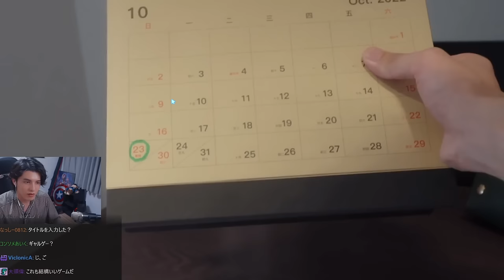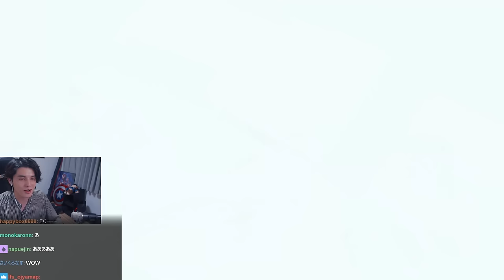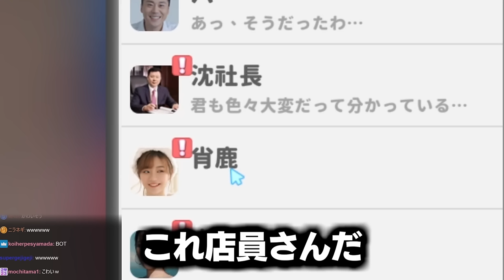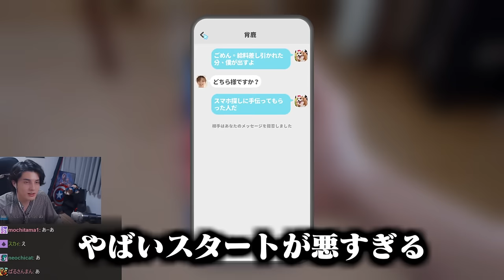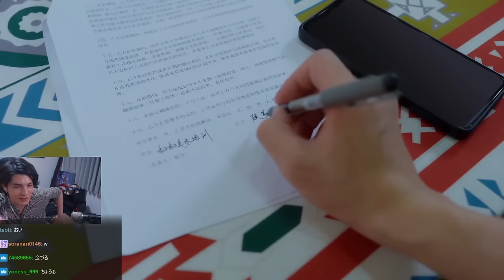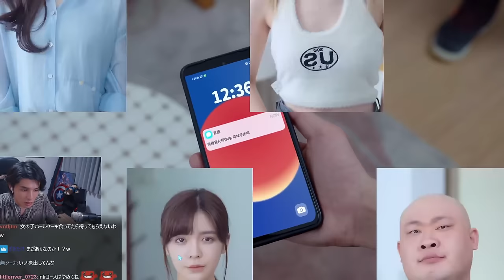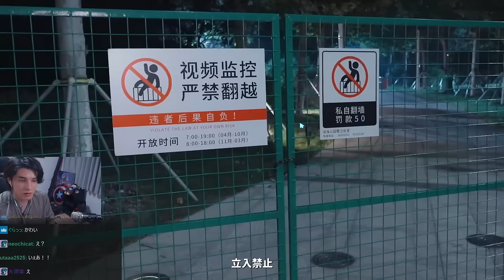中国の実写恋愛ゲームを見て怒りに燃える、美女に屈しない男スタンミじゃぱん【トキメキ！コイしたいライフ！】